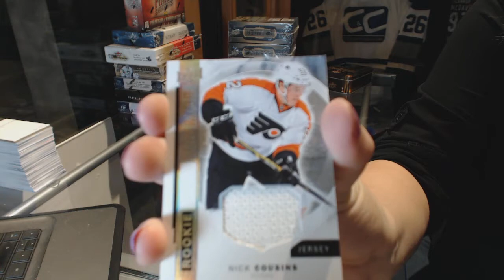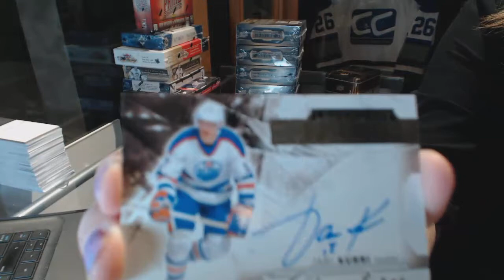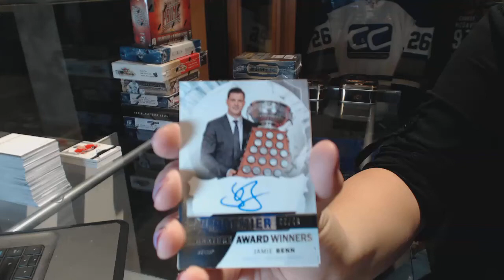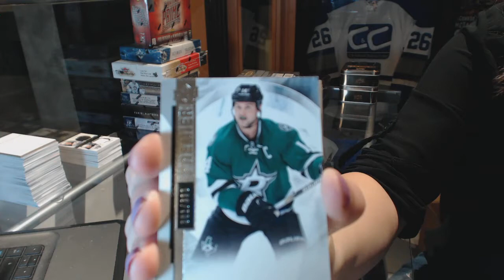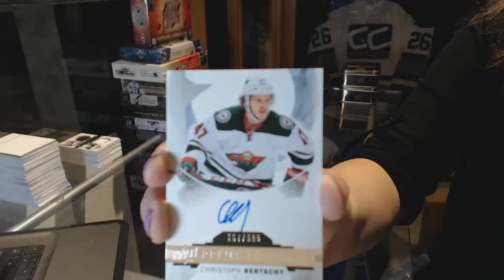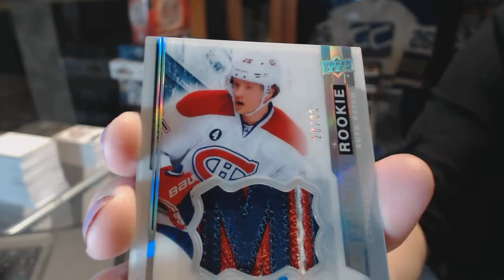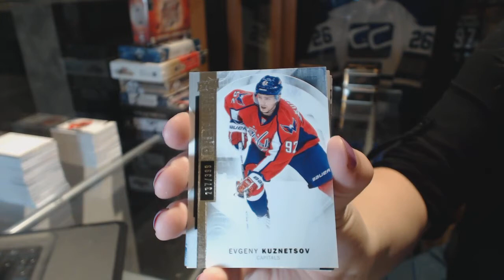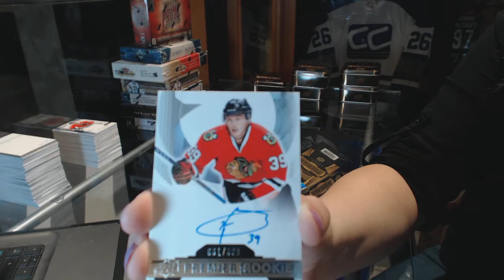15-16 Upper Deck Premier 5 Box Hockey Case Break - C&C GB #6464